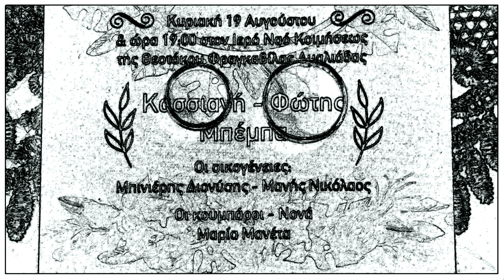ΦΩΤΗΣ & ΚΑΣΣΙΑΝΗ VIDEOCLIP ΓΑΜΟΥ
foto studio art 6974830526